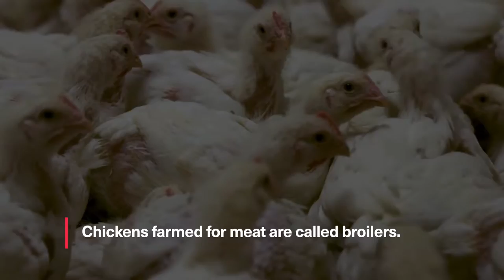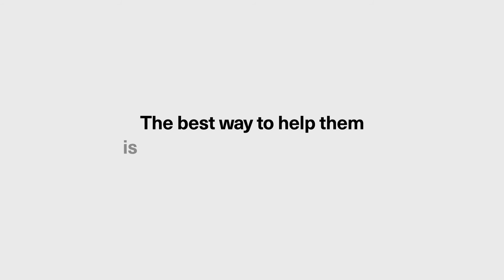Here's What Really Goes on in UK Chicken Farms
Chickens are the most exploited land animal on Earth. More chickens are raised and killed for food than every other species combined.

In the UK, more than 1 billion chickens are killed for meat every single year. That's about 1/8 of the total world human population every single year, just in the UK.

At least 95% of them are factory farmed, crammed into huge industrial units by their tens of thousands. Some farms hold more than a million chickens at a time.

A chicken's natural lifespan is up to eight years. However, broiler chickens have been selectively bred to grow 400% faster than they naturally would so they are ready to be slaughtered at just six weeks old. They struggle with lameness, heart and respiratory problems as a result.

Free-range is no better. It is a common misconception that free-range chickens roam around vast green fields to their heart's content. Free-range is a marketing con and exists to ease the conscience of the consumer, not to improve the lives of animals. Most birds will never go outside due to strict pecking orders in the flock.

Whether factory farmed, free-range or slower growing, ALL chickens end up at the slaughterhouse. Most are gassed to death, gasping and flapping their wings in panic as they suffocate. The remaining chickens are shackled by their feet and stunned in an electrical water bath before having their throats cut. This is often ineffective and some birds may still be conscious when they bleed out.

All chickens deserve to live their lives free from harm. The best way to ensure this is to take them off your plate and choose vegan.

Viva! is the UK’s leading vegan campaigning charity, specialising in undercover investigations and animal, health, environmental and lifestyle campaigns. Founded in 1994 by Juliet Gellatley, we have spent almost 30 years creating a kinder, more sustainable world for humans and animals alike.